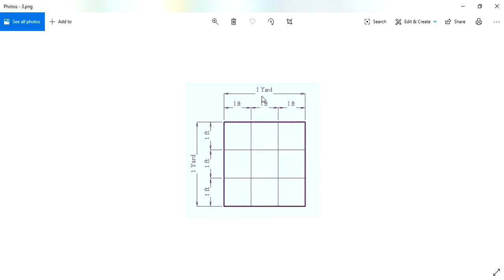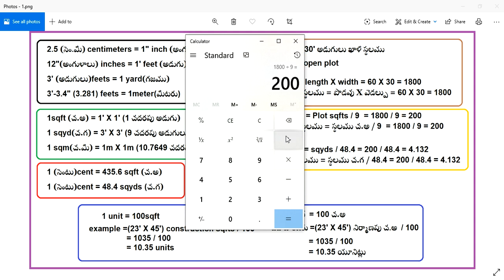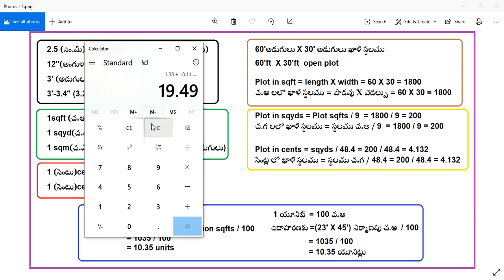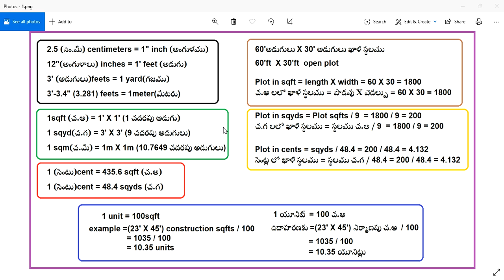how to measure land area in telugu || Guruvastu || Inti vastu